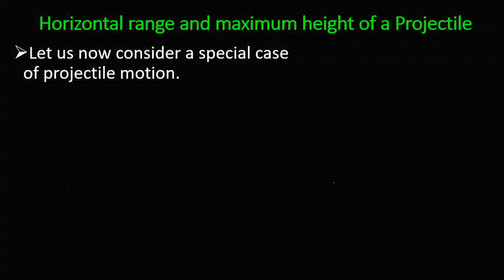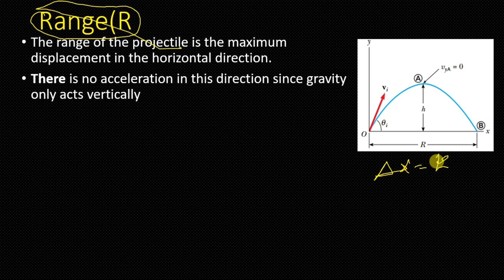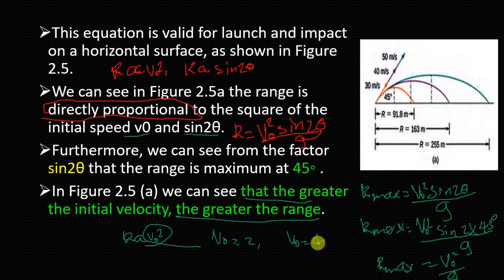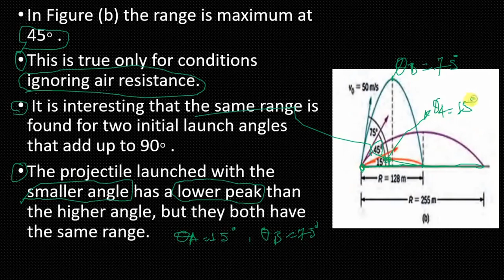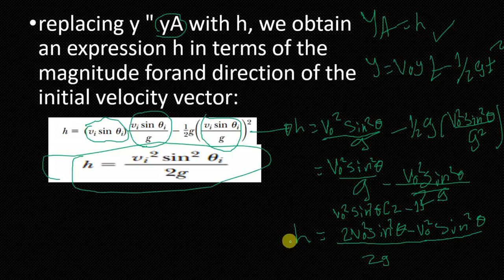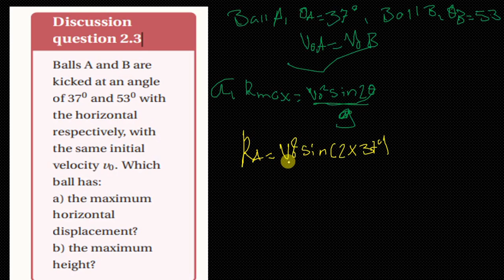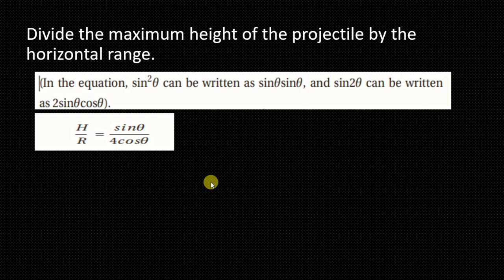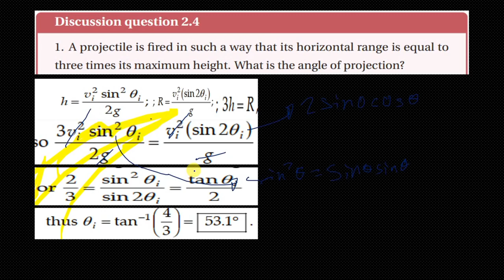Ethiopian Grade 12 Physics - Unit 2: Motion in Two Dimensions - Projectile Motion Part 4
Welcome to our comprehensive video on "Ethiopian Grade 12 Unit 2: Motion in Two Dimensions - Projectile Motion Part 4." In this engaging and informative session, we will delve deeper into the fascinating world of projectile motion, building upon the foundational concepts introduced in previous parts of this unit. This video is tailored specifically for Ethiopian Grade 12 students and educators, ensuring that all content aligns with the national curriculum while providing a thorough understanding of the principles governing motion in two dimensions.

▎Overview of Projectile Motion

In this video, we will explore the key components of projectile motion, w critical aspect of kinematics in physics. Projectile motion refers to the motion of an object that is launched into the air and subject to gravity's influence. This type of motion can be analyzed in two dimensions: horizontal and vertical. Understanding these principles is essential for solving complex motion-related problems in two dimensions.

1. Definition of Projectile Motion:
   - We will start by defining what projectile motion is and how it differs from other types of motion.
   - Discussion on the characteristics that define a projectile, including its trajectory, launch angle, and initial velocity.

2. Components of Motion:
   - The horizontal and vertical components of projectile motion will be examined in detail.
   - We will break down the equations governing each component, allowing students to understand how they interact with one another.

3. Equations of Motion:
   - We will derive and explain the key equations used to calculate various parameters of projectile motion, including:
     - Maximum height
     - Horizontal range
   - Students will learn how to apply these equations to solve real-world problems.

4. Factors Affecting Projectile Motion:
   - An exploration of how factors such as launch angle, initial velocity, and air resistance impact the trajectory of a projectile.
   - We will discuss optimal launch angles for achieving maximum range and height.

5. Real-Life Applications:
   - Examples of projectile motion in everyday life, including sports (like basketball and soccer), engineering, and space exploration.
   - Understanding how these principles are applied in various fields can inspire students to appreciate the relevance of physics in their daily lives.

▎Problem-Solving Techniques

Throughout this video, we will emphasize problem-solving techniques that are crucial for mastering projectile motion. Students will be guided through step-by-step examples that illustrate how to approach and solve typical problems encountered in examinations or practical applications. We will provide tips on:
- Identifying given information and required outcomes.
- Choosing appropriate equations for different scenarios.
- Utilizing diagrams to visualize projectile motion.

▎Interactive Learning

To enhance your learning experience, we encourage you to participate actively during the video. We will pose questions throughout the presentation, prompting you to think critically about the concepts being discussed. Additionally, we will provide practice problems at the end of the video, allowing you to test your understanding and reinforce your knowledge.

As we conclude this part of our series on projectile motion, we will summarize the key points covered:
- The definition and characteristics of projectile motion.
- The breakdown of horizontal and vertical components.